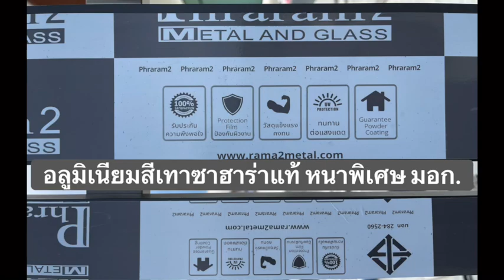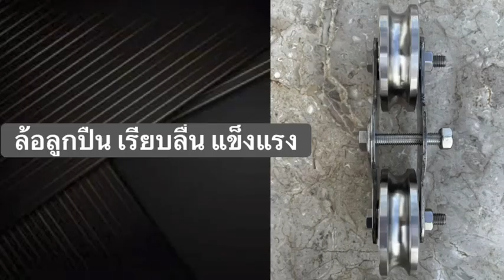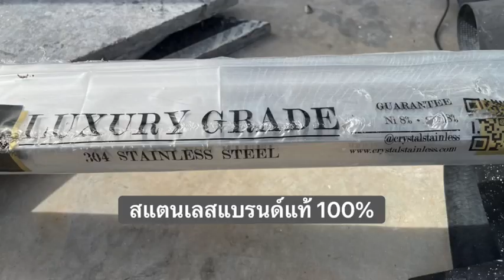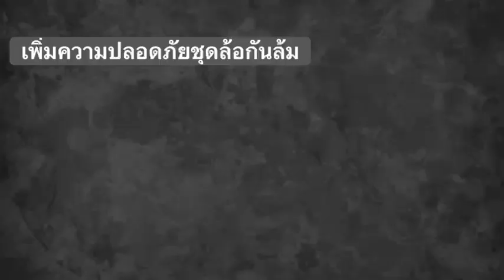ประตูสแตนเลส อลูมิเนียมสีเทาซาฮาร่า มอเตอร์ Life Deus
😊วันนี้แอดพาชมหน้างาน ประตูสแตนเลสล้วน เกรด304แท้ทั้งบาน มาพร้อมระบบล้อ/รางสแตนเลสแท้ เพิ่มความพิเศษด้วยดีไซน์ซ่อนเฟรม (Frameless) ให้ความรู้สึกโมเดิร์นเหนือระดับ เพิ่มลูกเล่นด้วยกาาซ่อนประตูเล็กไว้ในประตูใหญ่ ปลอดภัยสูงสุดด้วยระบบเสากันล้มยาวฝังพื้นลึก20cm. ไม่ใช่การยึดเพลท

📲มาพร้อมระบบมอเตอร์อัตโนมัตินำเข้าจากอิตาลีแท้100% ทุกชิ้นส่วน รับประกันคุณภาพ5ปีเต็ม เพิ่มความสะดวกสบายด้วยระบบเปิด/ปิดประตูผ่านแอปพลิเคชั่นบนมือถือ ใช้งานได้ทุกที่เพียงมีสัญญาณ Wi-Fi ค่ะ

⚙️หน้างานนี้พิเศษตรงเป็นสแตนเลส304 ซึ่งนอกจากคุณลักษณะเด่นที่ไม่เป็นสนิมแล้ว ยังสามารถเพิ่มmood and tone ด้วยการพ่นสีระบบสีอบ (Powder Coat) ให้สีเนียน เรียบ เม็ดสีอิ่ม ทนทาน เราเป็นโรงงานผลิตเอง จึงมั่นใจได้ว่าคุณจะได้รับสินค้าและบริการเหนือระดับจากเราค่ะ

💻บริการออกแบบประตูในรูปแบบสามมิติตามสเกลหน้างานจริงโดยผู้เชี่ยวชาญเฉพาะทาง งานตรงปก หน้างานสะอาดค่ะ

🎯ผลงานมาตรฐานสากล รับประกันในรูปแบบบริษัทจดทะเบียน

👨🏻‍💻👩🏼‍💻 ท่านใดสนใจ สอบถามข้อมูลเพิ่มเติม
ทักหาแอดมินได้ตลอด 24 ชั่วโมง
📲 Line   :    @smartgate (มีแอดนำหน้า)
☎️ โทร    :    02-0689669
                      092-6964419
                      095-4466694